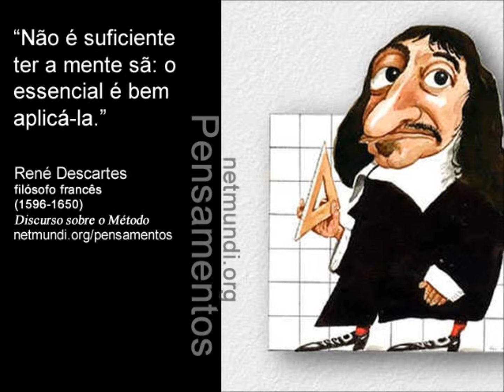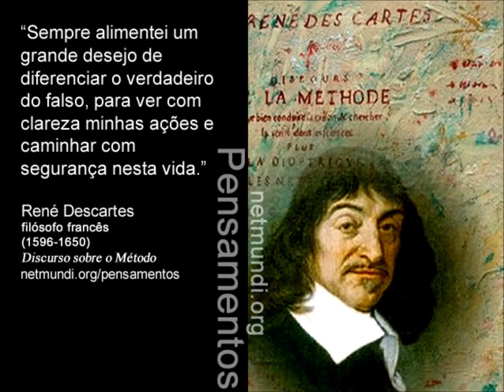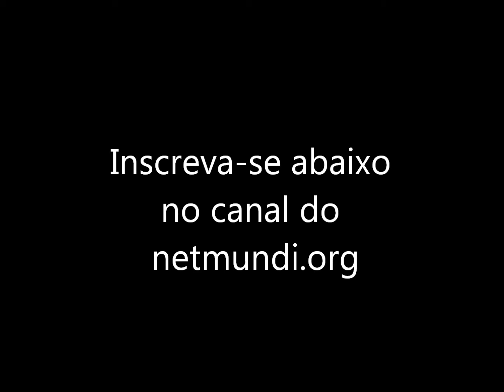René Descartes (1596-1650): Frases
A Filosofia Moderna tem uma certidão de nascimento: a publicação da obra Discurso sobre o Método em 1657, pelo filósofo francês René Descartes. O mundo ocidental já dava sinais de profundas mudanças com o Renascimento, mas será a partir de Descartes que a Era Moderna irá consolidar a forma racional e científica de pensar, inspirada no método cartesiano.

Frases de outros filósofos